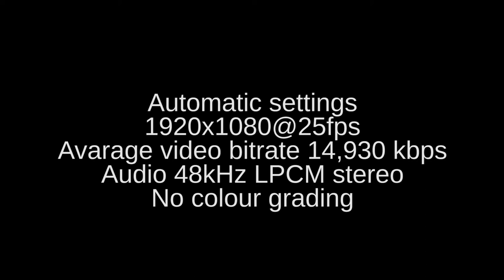Nikon Coolpix S6600 Daylight shots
Automatic settings,
V: 1920x1080@25fps progressive mode with 'star' (fine) sets in camera;
A: 48kHz 2.0 LPCM
No colour grading, no filters attached.